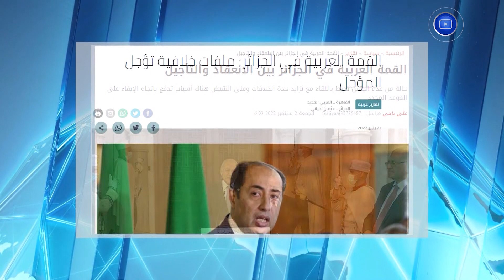القمة_العربية في الجزائر .. رغم محاولات التشويش وإشاعات التأجيل